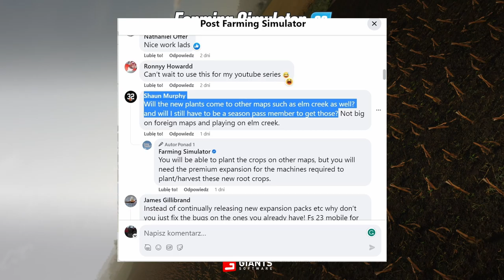Czy nowe uprawy będą dostępne na wszystkich mapach? Farming Simulator 22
Cześć z tej strony Anton witam na kanale Anton Lite

Jak dobrze wiecie w tym tygodniu Giants Software poinformował o swoich planach dotyczących Premium Expansion do Farming Simulator 22 którego planowana premiera to 14 listopada tego roku.Giants Software poinformował również że z nowym dodatkiem Premium otrzymamy trzy nowe uprawy to jest marchew, pasternak i burak ćwikłowy.
Oczywiście wraz z nowymi uprawami wchodzą nowe maszyny i nowe sposoby uprawy warzyw. Dodatkowo wprowadzenie warzyw do Farming Simulator 22 powoduje że mamy nowe fabryki i nowe łańcuchy produkcyjne.

Po ogłoszeniu tych informacji gracze zaczęli zastanawiać się czy owe nowe uprawy będą dostępne również na innych mapach niż mapa Zielonka.

Czy nowe uprawy pojawią się również na innych mapach, takich jak Elm Creek? i czy nadal będę musiał posiadać przepustkęi sezonowąj, aby je otrzymać?

Odpowiedz ze strony Giants
Będziesz mógł sadzić rośliny na innych mapach, ale będziesz potrzebować Premium Expansion na maszyny wymagane do sadzenia/zbiorów tych nowych roślin okopowych.